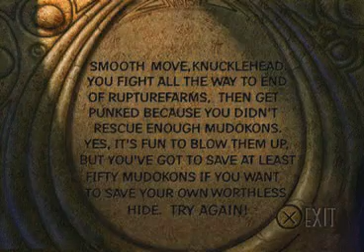TAS Oddworld Abe's Oddysee PSX in 42:55 by Dooty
Played in 42:55.85 by Dooty.